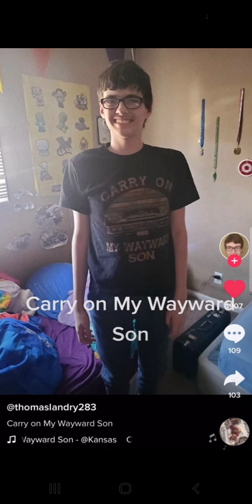I'm on Reddit!